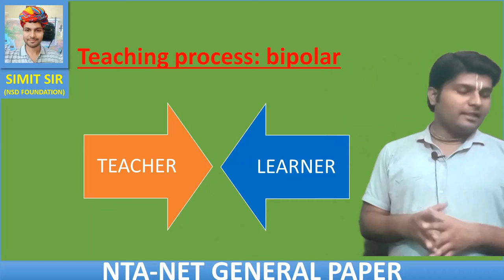REET |Teaching Learning Process | शिक्षण अधिगम प्रक्रिया | REET/CTET/UGCNET। Author Sumit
Topic- REET Teaching Learning Process |  शिक्षण अधिगम प्रक्रिया | REET/CTET/UGCNET। Author Sumit In this Video we will discuss about  REET Teaching Learning Process |  शिक्षण अधिगम प्रक्रिया | REET/CTET/UGCNET। Author Sumit शिक्षण प्रक्रिया , बीएड शिक्षण अधिगम, CTET शिक्षण प्रक्रिया , शिक्षण प्रक्रिया क्या है ?, शिक्षण अधिगम प्रक्रिया
Here are the top books 📚📖📗📕📒📖📚 for CTET/REET/NET exams-2021
1. Pedagogy English Medium Book by Himanshi Singh
2.  Pedagogy Hindi Medium Book by Himanshi Singh
3.  4000+ MCQs Book by Himanshi Singh
4. 4000+ MCQs Book by Himanshi Singh on Amazon
6. hindi book for all exams by Dr KR Mahiya and Dr Vimlesh Sharma on Amazon